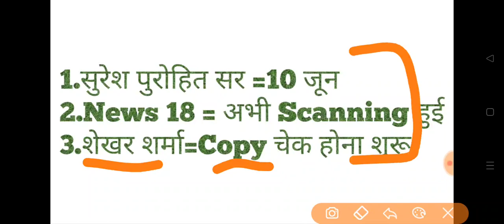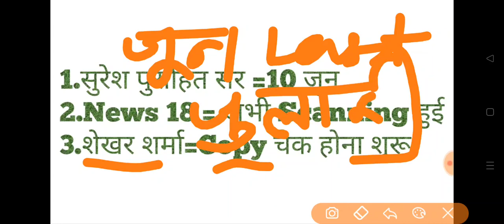RAS Mains Result Update-कब तक आ सकता है Result??